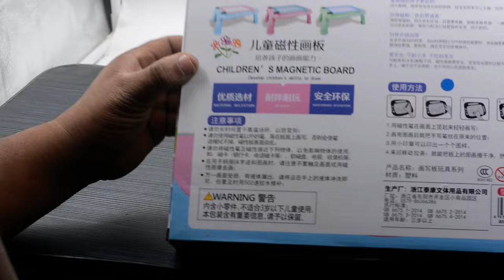What's in the Box ? / Jing Jing Color Drawing Board / Children S Magnetic Board